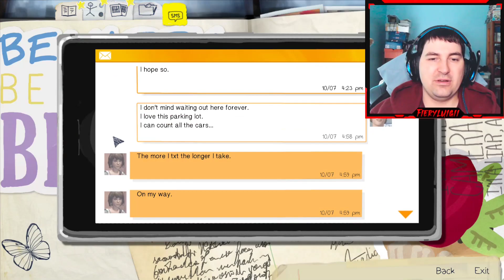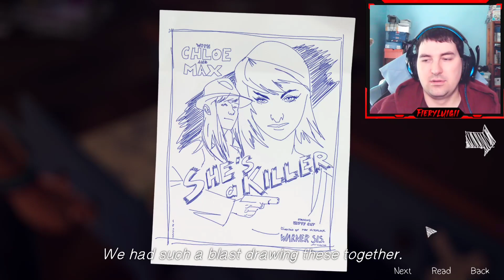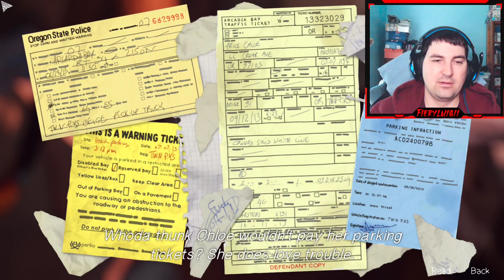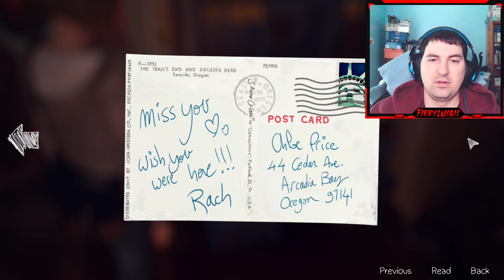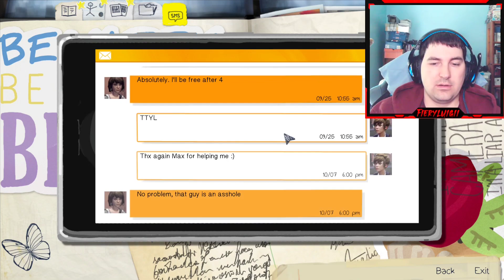lifeisstrange Ep 1 part 3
Dive into the electrifying world of Life is Strange: Before The Storms with FieryLuigi!

In this thrilling full PC game playthrough, experience the secret ending of Life is Strange: Before the Storms like never before. FieryLuigi's unique blend of charisma and passion brings this game to life, taking you on a journey through an immersive narrative that will leave you on the edge of your seat.

Whether you're a die-hard fan of Life is Strange or a gaming enthusiast seeking vibrant and engaging entertainment, FieryLuigi has got you covered. His infectious energy and unwavering dedication to delivering captivating content sets him apart from the crowd, making him a rising star in the online world.

Join FieryLuigi as he navigates the twists and turns of Life is Strange: Before the Storms, bringing you an experience that is as entertaining as it is captivating. This is not just about gaming, this is about experiencing a story in a whole new way. So sit back, relax, and let FieryLuigi take you on a gaming adventure like no other.

Step into the world beyond pixels and prepare to be captivated by the unraveling story of FieryLuigi. With every flicker of the screen, FieryLuigi's fiery personality comes to life, enchanting gamers worldwide. From virtual battles to real-world friendships, FieryLuigi has transcended the boundaries of the gaming realm, leaving a trail of inspiration in its wake. Join us as we uncover the untold stories, legendary quests, and unforgettable moments that have made FieryLuigi a true gaming legend. Prepare to be awestruck as we peer beyond the pixels and witness the glorious world of FieryLuigi unfold before our eyes. Get ready to experience a journey like no other, fueled by passion, determination, and an unstoppable spirit. Welcome to the world of FieryLuigi.